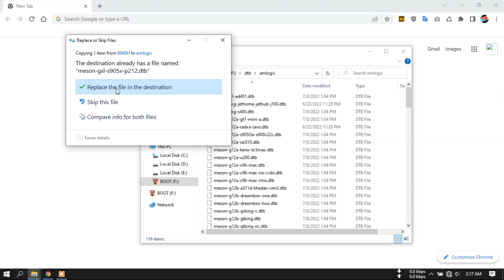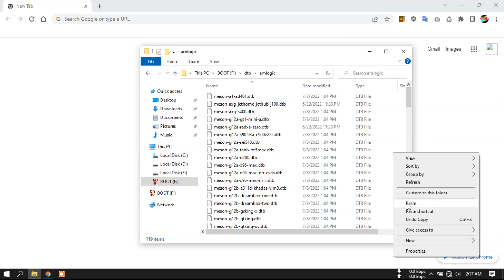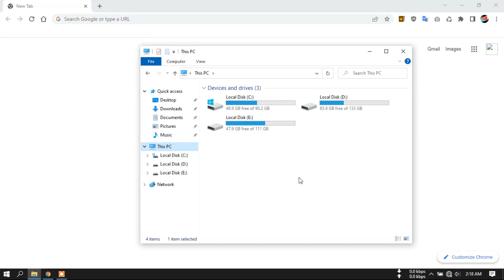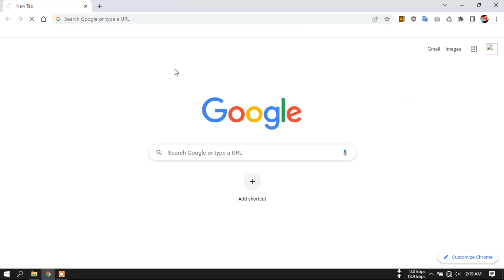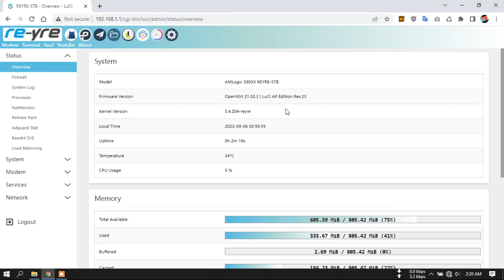OpenWrt WiFi On AP Edition Rev. 23 S905X HG & B | REYRE-STB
Diperuntukkan buat teman teman yang terkendala
On kan wifi karena tidak memiliki PC/Laptop

Susun 6 huruf kapital sebagai password link.
Nonton, download, update, bukan kewajiban dan tidak dipaksakan.